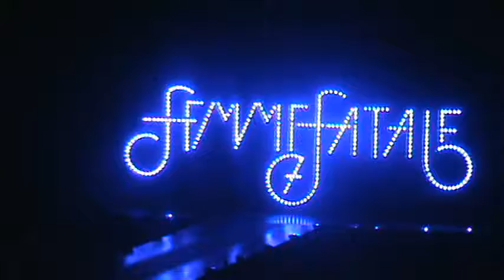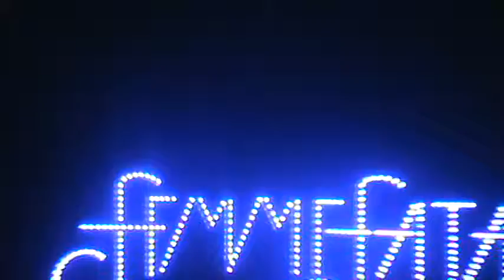I HAD A BLAST ROSE G OR N UYOU TUBE LOL